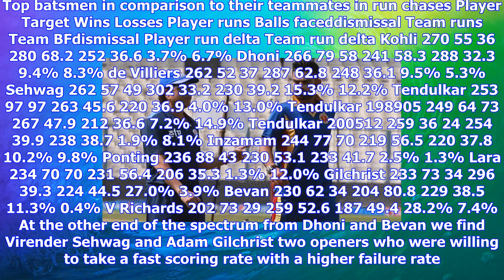Breaking News | Tendulkar and kohli in odi chases: who's better?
Tendulkar and kohli in odi chases: who's better?

263 runs per innings v 280, but its not as clearcut as all that © AFP The statistics presented here ...